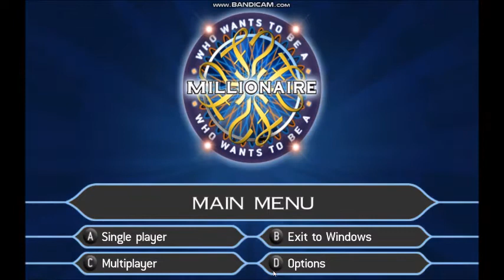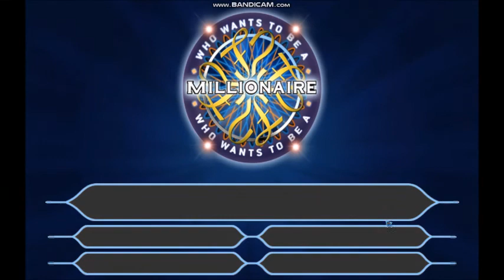[HD] Who Wants To Be A Millionaire? - Party Edition UK PC Gameplay (10 of 30)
It's game 10 of 30 on my Who Wants To Be A Millionaire? Party Edition PC Game.